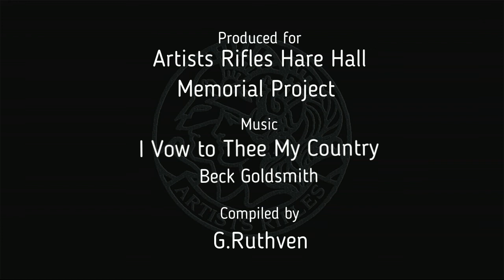Edward Thomas - The WW1 Poet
Philip Edward Thomas (3 March 1878 – 9 April 1917) is commonly considered as a war poet, although few of his poems deal directly with his war experiences. His career in poetry only came after he had already been a successful writer, essayist, novelist and literary critic.

While at the beginning of WW1 he was unsure if to join, by 1915 he decided to enlist in the Artists Rifles, a regiment well known for its writers, painters and other scholars.

Edward was killed in action at the beginning of the Battle of Arras in April 1917, not long after he had arrived in France.